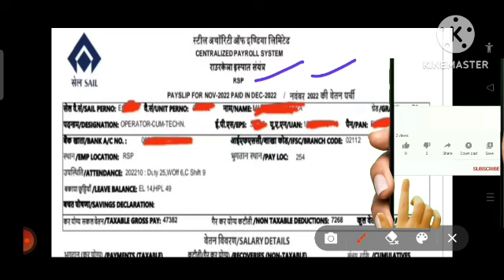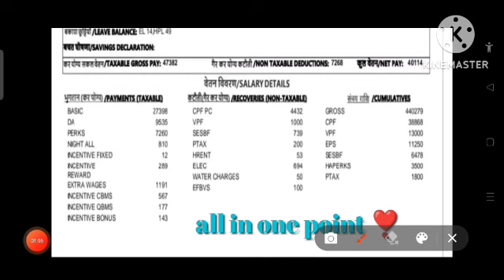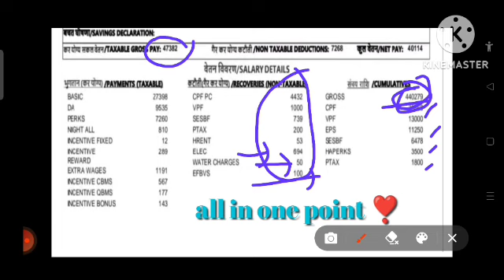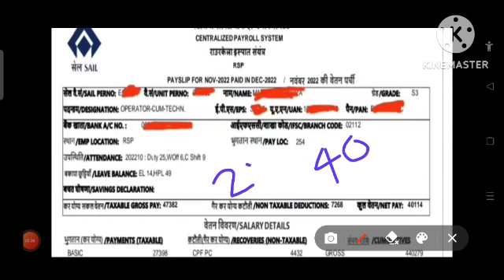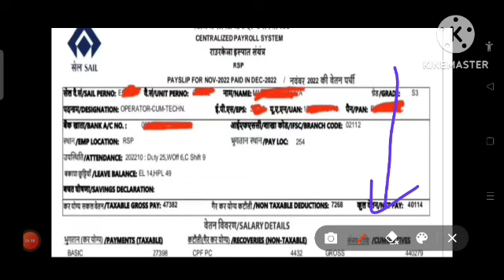SAIL ROURKELA STEEL PLANT Operator cum technician salary slip , जाने कितना मिलेगा after training 👇👇👇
sail rourkela plant,
sail rourkela steel plant recruitment 2022,
sail rourkela steel plant,
sail rourkela steel plant admit card 2022,
sail rourkela steel plant apprentice,
sail rourkela steel plant exam date 2022,
sail rourkela steel plant previous year question paper,
steel authority of india limited (sail) rourkela steel plant,
sail rourkela steel plant recruitment 2022 how to apply,
mobile sail rourkela steel plant executive & non executive 2022,